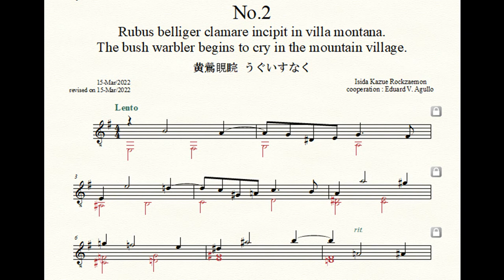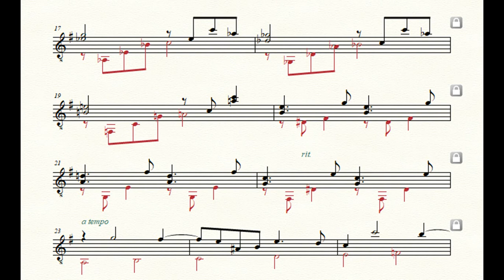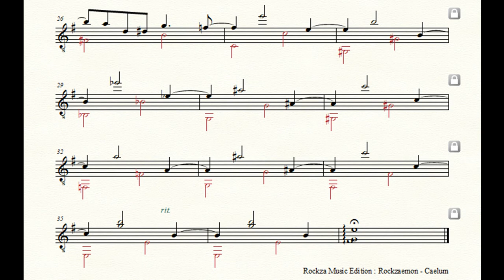Rockzaemon “Caelum” Preludes for Guitar No.2. (1st draft)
Rockzaemon.
Preludes for Guitar.
Caelum No.2.
1st draft.

黄鶯睍睆
うぐいすなく
The bush warbler begins to cry in the mountain village.
Rubus belliger clamare incipit in villa montana.